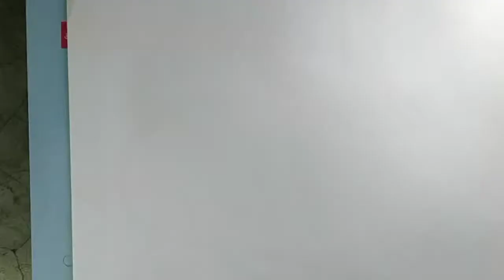HOW TO DRAW A ANIME||STEP BY STEP||SIMPLE ARTS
Sohail hello guys I am PC and this is simple arts by PC so guys in this video I had teach you how to draw a anime step by step and my channel link is given below
and the materials I used our pencils dark pencils and simple 📃